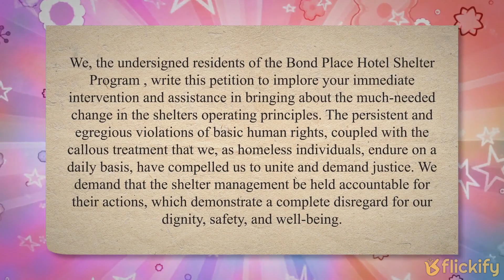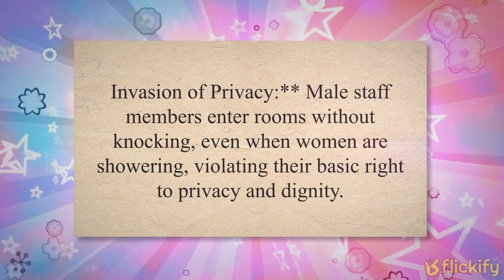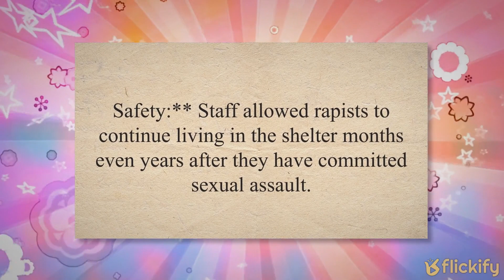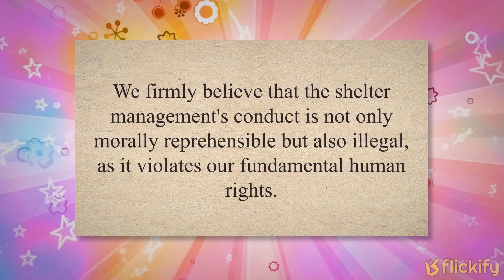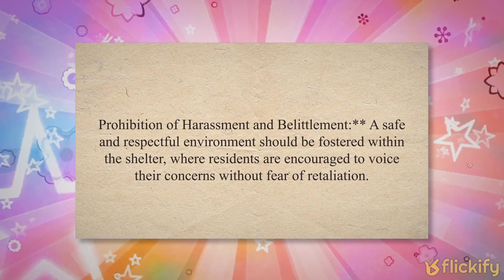BOND PLACE- Petition Addressed to Toronto Ombudsman!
The the Bond Shelter Hotel Program system survivors unit! After years of injustice! we demand shelter management be held accountable for actions against residents!

Homeless people matter although we look rough it take tenacity to live as a homeless person! resilience and how to take it on the chin. remember the saying "Don't hate the player, hate the Game!" its so true. lets change the game to favor humans. we are gods in our own right! l

rape, privacy invasions, being kept in a state of fear, and no adequate training or mental health awareness, unjust evictions just to name a few violations!

"It Means A Lot to Care"